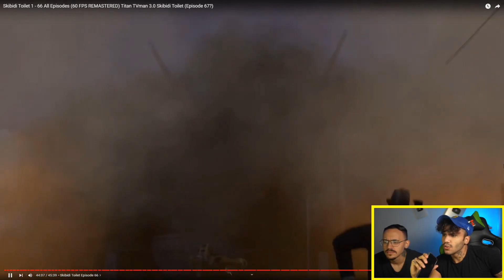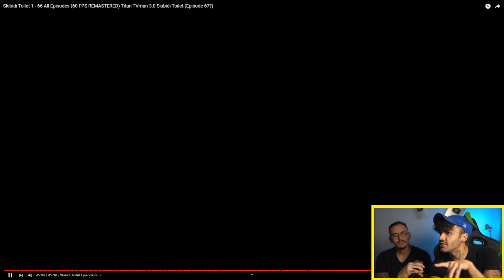Reagindo a SKIBIDI TOILET 1-67